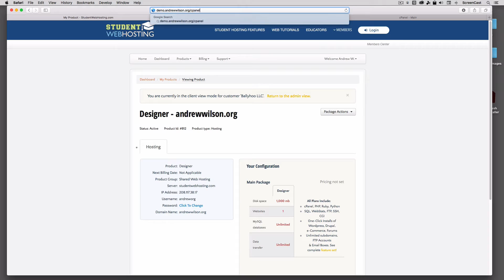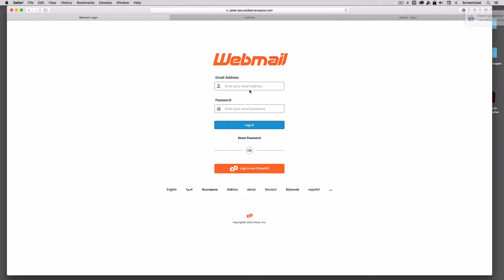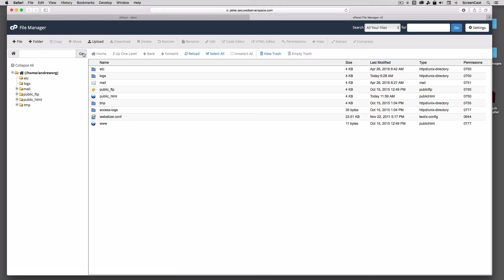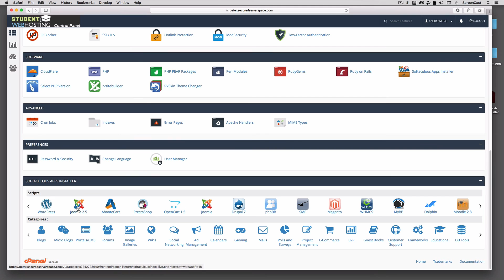How to Log Into cPanel & Webmail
Learn how to log into cPanel & Webmail to set up advanced server settings for your hosting and website needs.